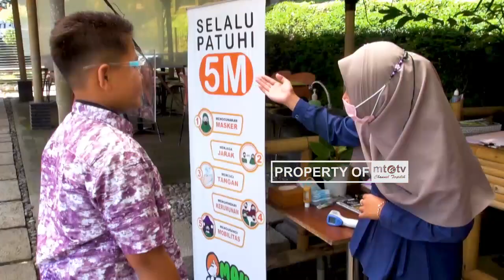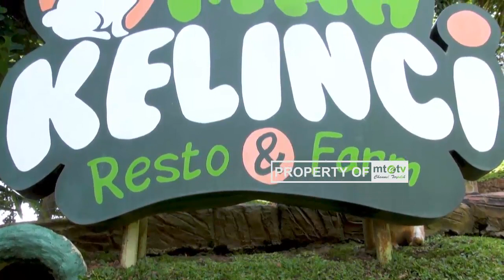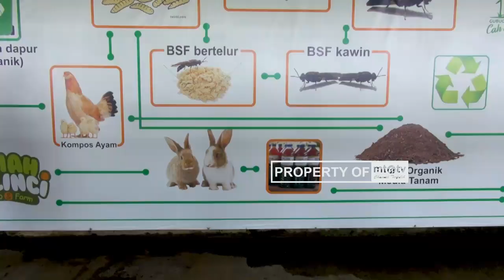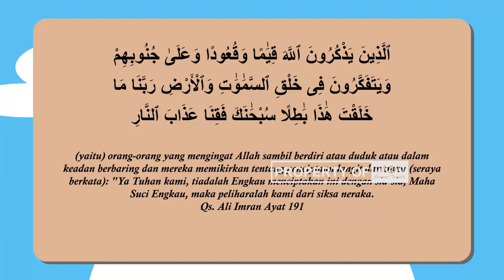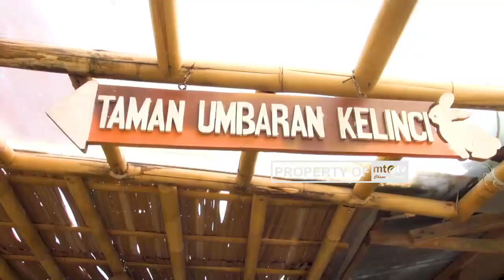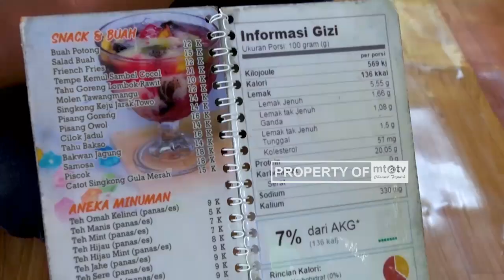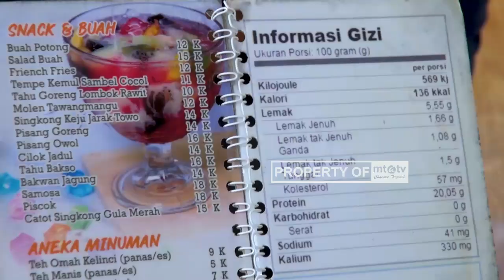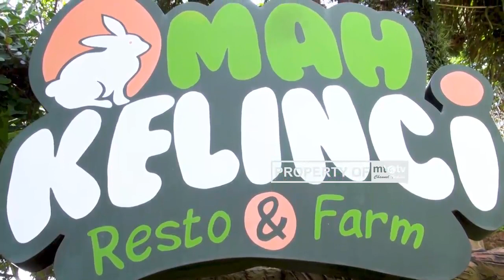Si Sopan Omah Kelinci